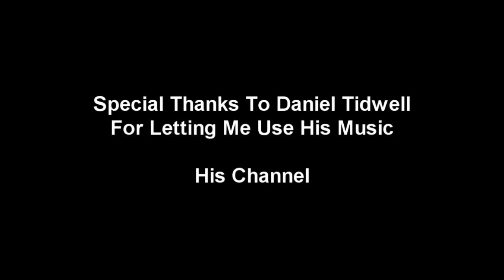Fighting A Female On Runescape!